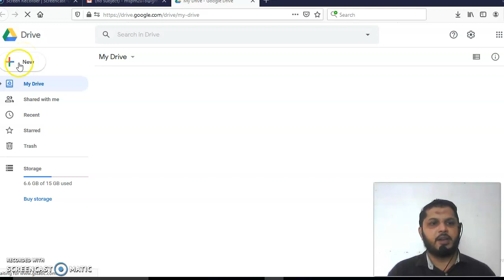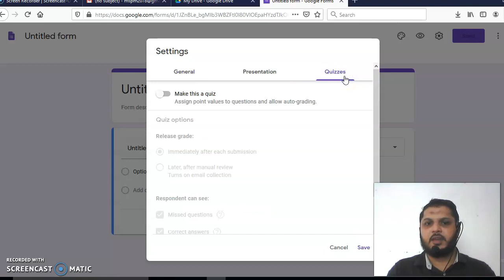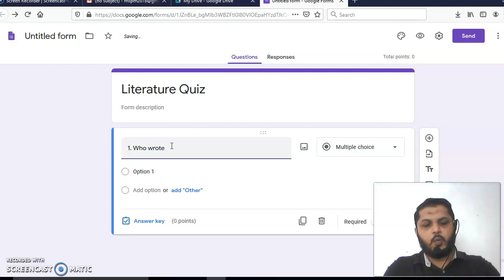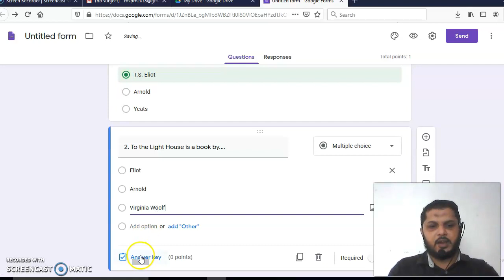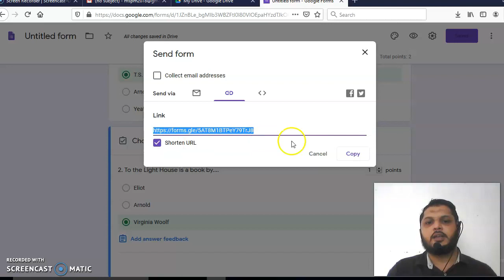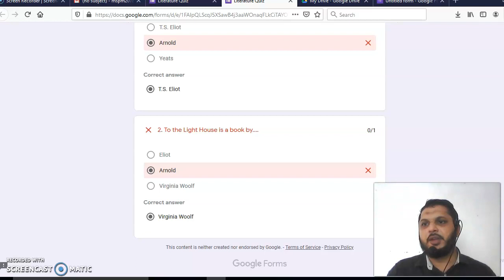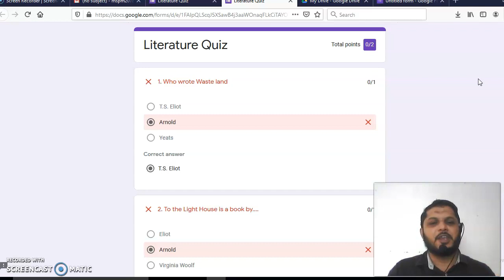How to Create a Quiz using google form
This video will help you to create a quiz using google form.
Google form, quiz.